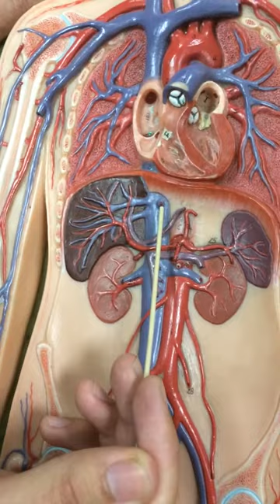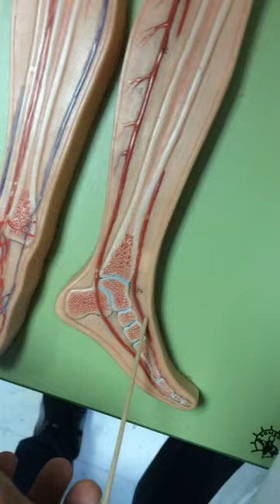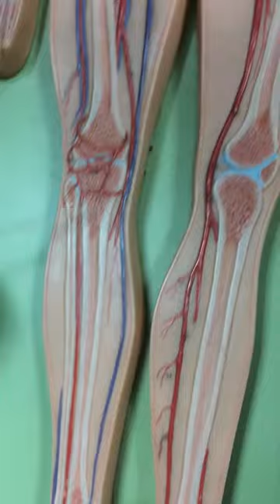Fuckin anatomy (flat man part 2)